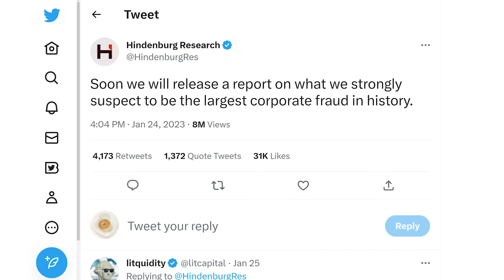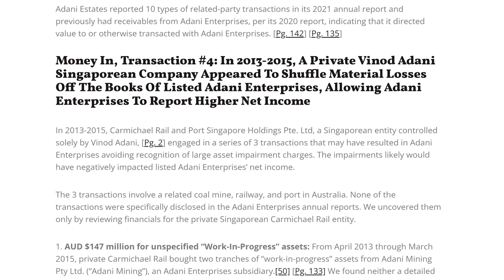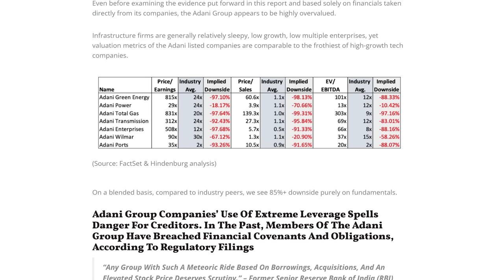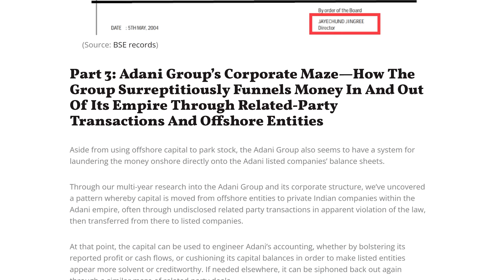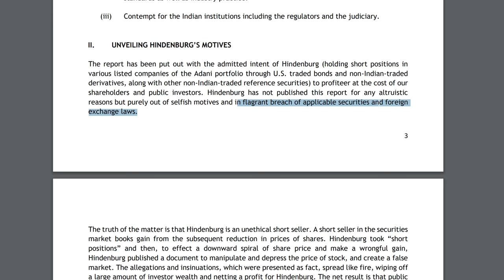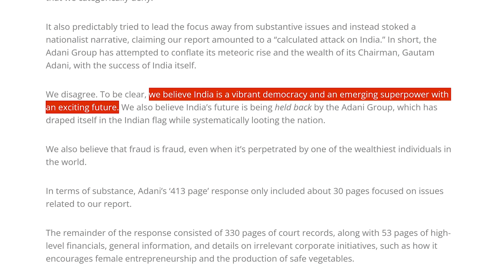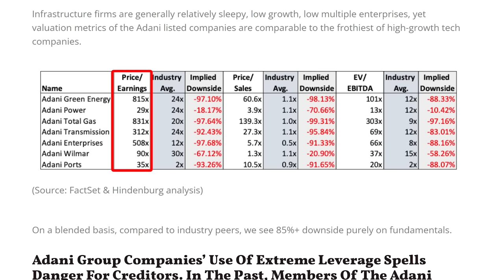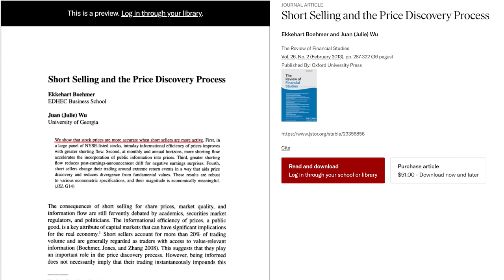The Adani Group Scandal Explained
Hindenburg Research has released a scathing short-seller report on Adani group, a massive Indian conglomerate. Let's go over the accusations.